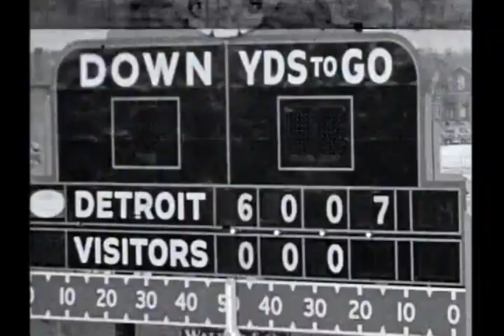1936 11 26 Chicago Bears vs Detroit Lions